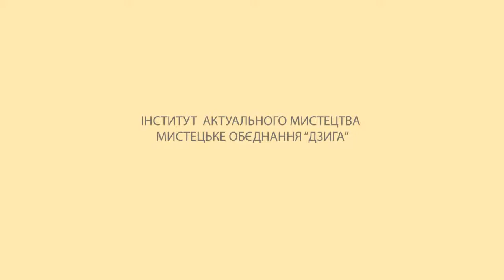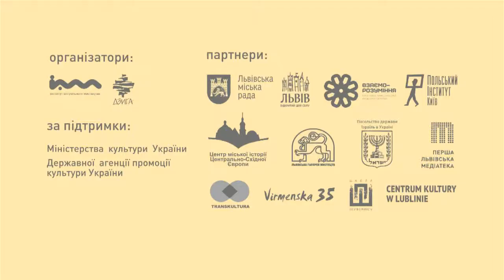ЯНУШ БАЛДИҐА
JANUSZ BAŁDYGA

[Польща]

DНІ МИСТЕЦТВА ПЕРФОМАНС У ЛЬВОВІ 2014

перфоманс

ШКОЛА ПЕРФОМАНСУ

куратор

майстер клас

займається перфомансом, є автором інсталяцій та композицій у просторі

куратор Львівської Школи перфомансу

учасник та співзасновник мистецької групи «Майстерня» (1976-81)

співкерівник майстерні «Деканка» (1977-79)

є учасником найвідомішої польської групи перфомерів «Академія Руху»

народився 1954 року